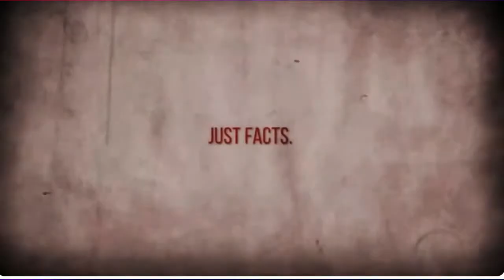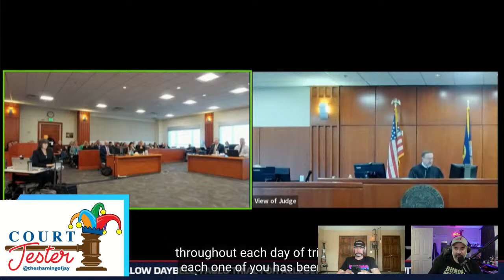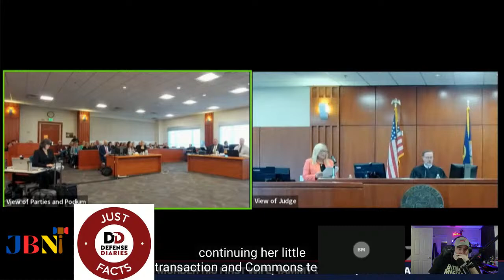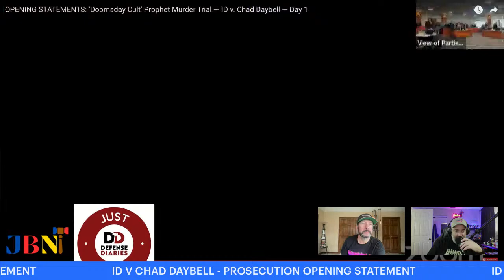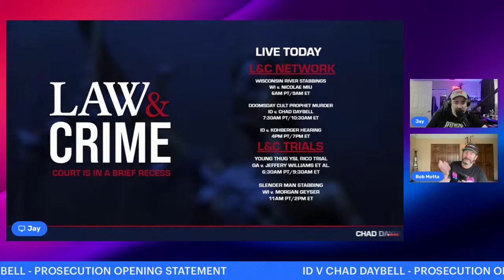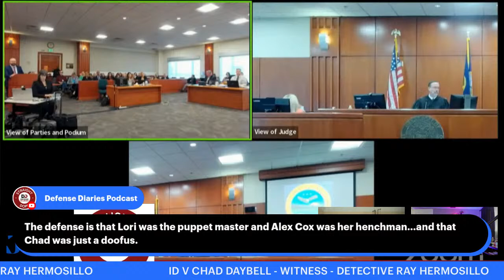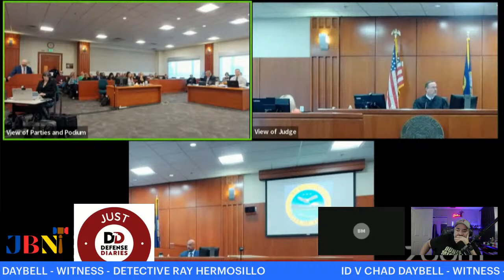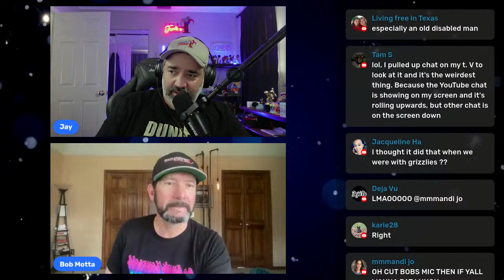ID V. CHAD DAYBELL - DUAL STREAM WITH @DefenseDiariesPod DAY 1